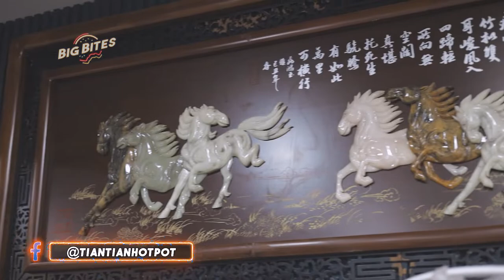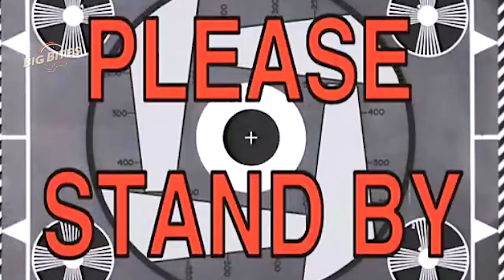You won't BELIEVE what we ate at Hot Pot in GUYANA! | Big Bites S1 Ep 2 (Feat. cKush)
In this episode of Big Bites, we tried out one of Guyana's newest eating experiences, Hot Pot at Tian Tian Hot Pot and ate some...interesting delicacies.

Follow MTV Guyana for Big Bites and much more!